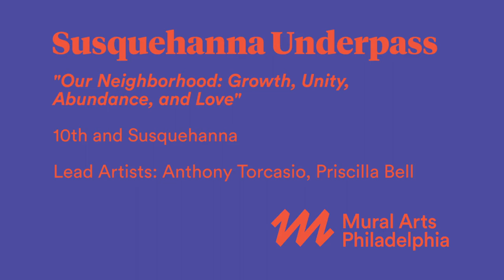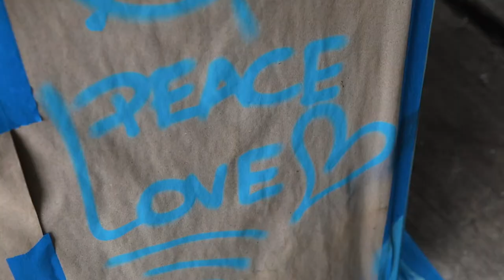The Viaduct: Our Neighborhood: Growth, Unity, Abundance, and Love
Our Neighborhood: Growth, Unity, Abundance, and Love by Priscilla Bell and Anthony Torcasio is focused on community, abundance and growth aimed to portray the pivotal strengths that exist with the community. The design incorporates elements that are specific to the neighborhood, such as specific row homes and sunflowers that grow at a neighboring community garden in the summer. The fractured lines in the background illustrate the interconnect-ness of all the living beings represented in the mural, from the pollinators, to foliage and people.